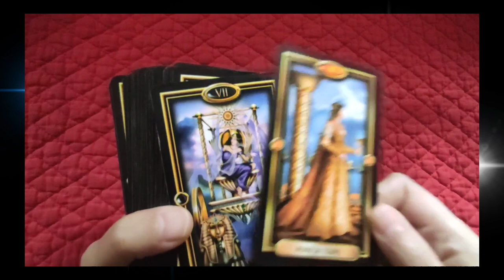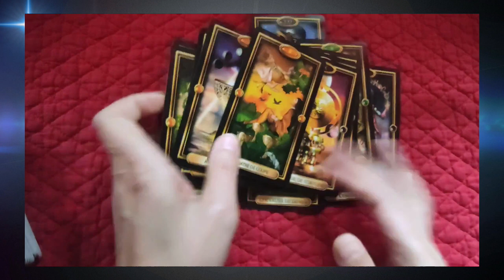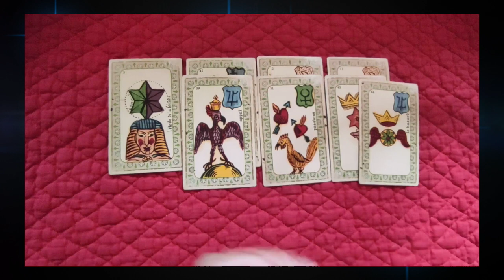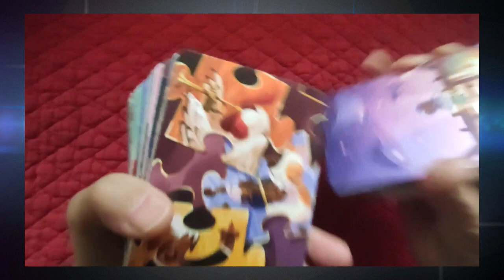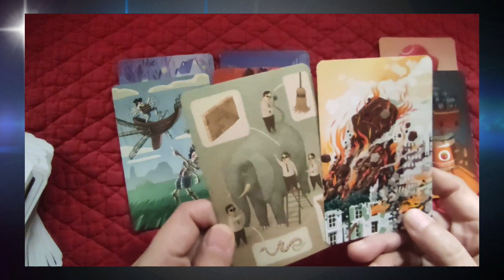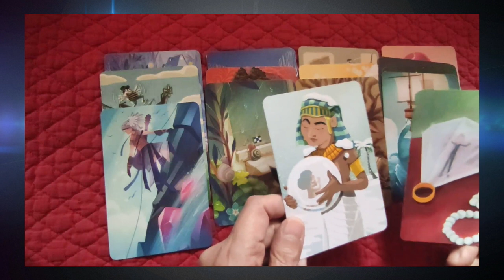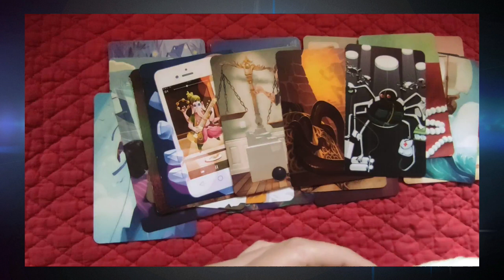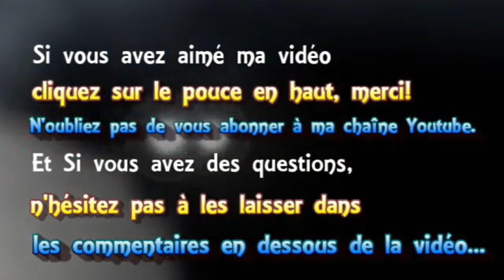⚡tirage éclair 🔸33 fait le 8 novembre une motion de censure? désindustrialisation en vue...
► Apprendre la cartomancie, c´est facile!
► Playlist  ♋ Astrologie védique et uranienne

@Madi Jasper